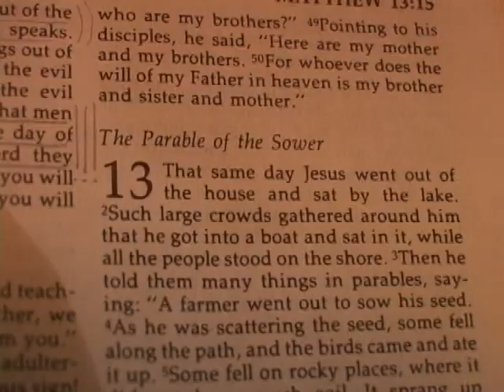Audio Adrenaline Ad_White Out by Joe Funk April 2007 _part6